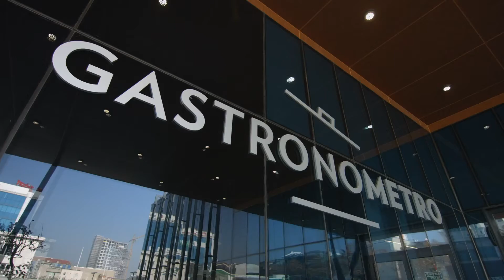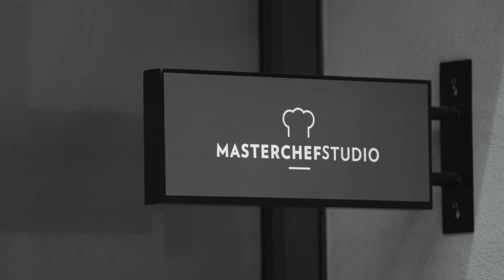Gastronometro Platform Review - by Electrolux Professional Kitchen Equipment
FSX brings you the best from Electrolux Professional! Find an ever-changing assortment of professional kitchen equipment from Electrolux and their leading brands like Bermixer, SpeeDelight and Skyline. Now you can purchase top-quality Electrolux equipment directly from FSX The Food Service Exchange is the commercial foodservice industry's leading source of overstock, discontinued, scratch-and-dent and discounted brand-new equipment & supplies.

Electrolux makes some of the best in countertop and handheld professional kitchen equipment. Their products will make your prep and cooking stand out! From mixers and cutters to slicers, countertop presses and mixers, Electrolux Professional has you covered. With products that are ideal for both commercial and residential applications, you’ll gain power and efficiency with Electrolux Professional.

The Skyline brand of refrigeration and chilling equipment is what you need for robust foodservice operations. Engineered with quality and value in mind, this brand of equipment brings a world leader in quality foodservice equipment to your kitchen. With over 30 years of excellence in Blast Chillers, Electrolux Professional helps you to Prepare food in bulk, plan activities in advance and have a stress-free service. Blast chilled food remains fresh for 5 days in a refrigerator and for up to 1 year in a freezer. Their equipment will help you Cut food waste by up to 35%. Cook, blast chill or freeze then regenerate only when needed and only the quantity required. Quality is guaranteed, the Blast Chiller preserves food’s essential characteristics in compliance with HACCP procedure.

Skyline chillers are environmentally friendly too! They’ve been designed to operate leaner and greener. And they’re great for productivity, with a prestigious 4-star certification for ergonomics. They offer:

- Error-free simplicity
- Strain-free operation
- Effortless loading and unloading
- Displays and controls at the perfect position

The SpeeDelight line of cooking equipment is an award-winning triple play! Their peerless cooking performance lets you create chef-worthy snacks with a combination of three cooking technologies:

- Contact plates
- Infrared radiation
- Microwaves

Your creations will be crispy on the outside and perfectly cooked inside. The SpeeDelight presses rise automatically when your snack is ready and the upper plate settles automatically to cook your food with just the right pressure. The SpeeDelight line is a multi-award winning line featuring superior design and innovation elements. Discover productivity and savings with SpeeDelight!

to buy brand new, discontinued, scratch & dent, and overstock foodservice equipment and supplies from a wide variety of brands and find enormous savings every day!